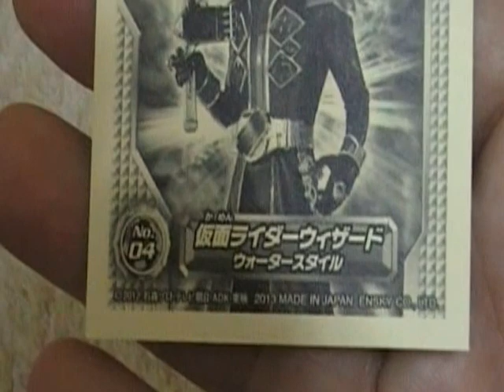開けてみた！開封動画 ウィザード 仮面ライダー コレクションシール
かもーん♪　スペシャルシールが出るか、ノーマルシールが出るか（＾０＾）ノ